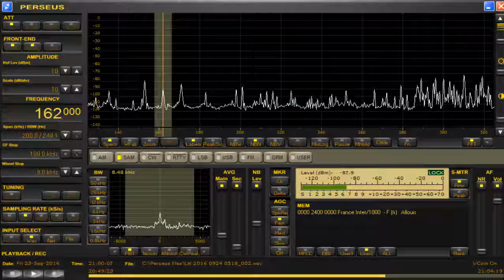162 kHz 2016 0924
Beverage northwest